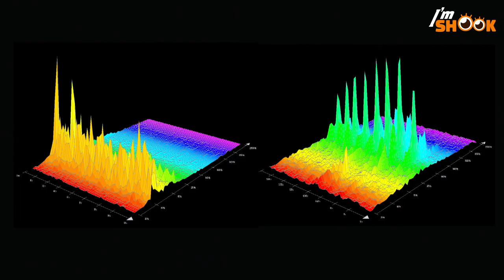Something Mysterious Is Parasitic on my Bed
There's a suspicious sound coming from the bed at night
The sound comes straight from the bed...
When the sound is severe, we smack the bed with our hands.
And as if, there's a creature living inside,
the sound disappears.
This sound has been on for 2 years already...

Horrific mystery that disturbs sleep at night...
In order to solve this mystery, we received help from experts.
Now the real culprit behind the mystery is revealed!!
What was behind the noises inside the bed?! Was it a bug..? Is it a parasite?
Let's take a look at I M SHOOK!